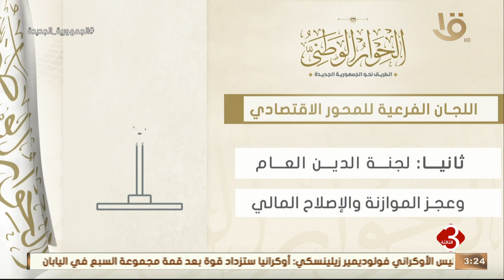نشرة الثالثة | إنفوجراف.. اللجان الفرعية للمحور الاقتصادي